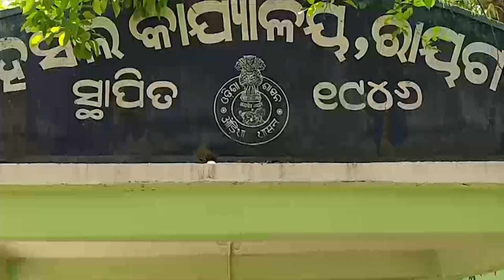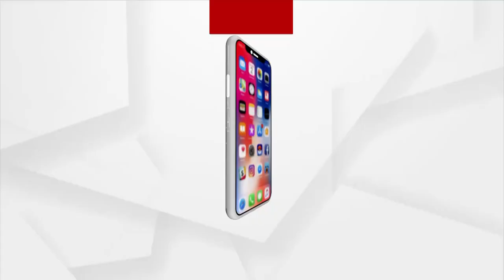ରାୟଗଡା ଜିଲ୍ଳା ସଦର ବ୍ଳକର ପୀତାମହଲ ଗ୍ରାମ ପଂଚାୟତ ପ୍ରତାପପୁର ବାଲିଘାଟରୁ ବାଲି ଚୋରାଚାଲାଣ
ରାଜ୍ୟର ସମସ୍ତ ଜିଲ୍ଲାରେ ବେଆଇନ ଭାବେ ଚାଲିଛି ବାଲି ଚୋରାଚାଲାଣ। ରାୟଗଡା ଜିଲ୍ଳା ସଦର ବ୍ଳକର ପୀତାମହଲ ଗ୍ରାମ ପଂଚାୟତ ପ୍ରତାପପୁର ବାଲିଘାଟରେ ଦେଖିବାକୁ ମିଳିଛି ଭିନ୍ନ ଘଟଣା। ବାଲିଘାଟରେ ବାଲି ଉଠାଣ ପାଇଁ ନିଲାମ ଅବଧି ଶେଷ ହୋଇଛି, କିନ୍ତୁ ଶେଷ ହୋଇନି ବାଲି ଉଠାଣ କାର୍ଯ୍ୟ।